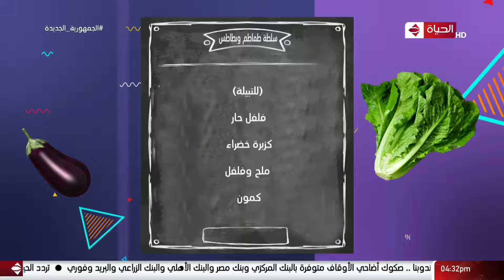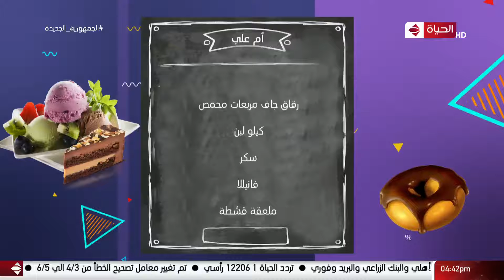4 شارع شريف - "المطبخ" مع الشيف منى الطرابيشي | كبسة بلحم الرقبة والحلو أم علي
4 شارع شريف - "المطبخ" مع الشيف منى الطرابيشي | كبسة بلحم الرقبة والحلو أم علي